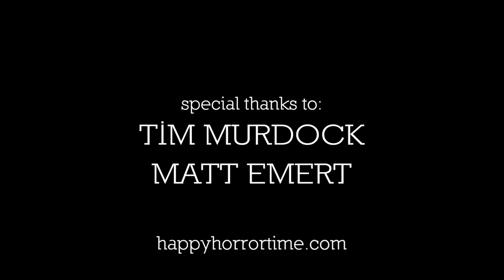Halloween II The Game | Let's Play Together | Happy Horror Time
Come join the Absent Friend with our very special guests Tim Murdock and Matt Emert from the Happy Horror Time podcast as we play another round of Halloween II The Game.  Are three heads better than one?  Do we have what it takes to beat Michael with weapons, badges, and trivia?  Come watch the fun and chaos and let's all have a HAPPY HORROR TIME!